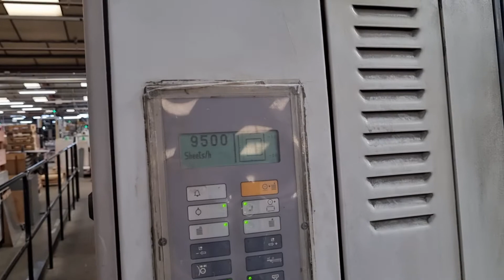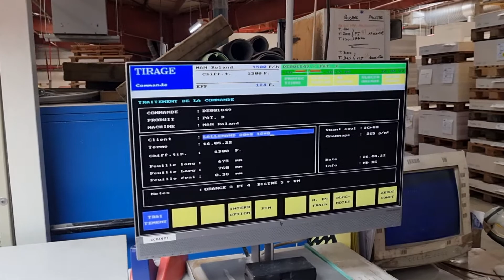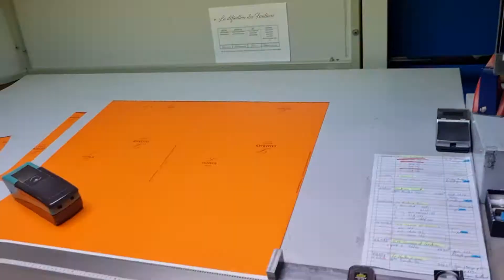INTERMAK GRAPHIC MACHINERY: MAN ROLAND R 705 3B LV, YEAR 1998